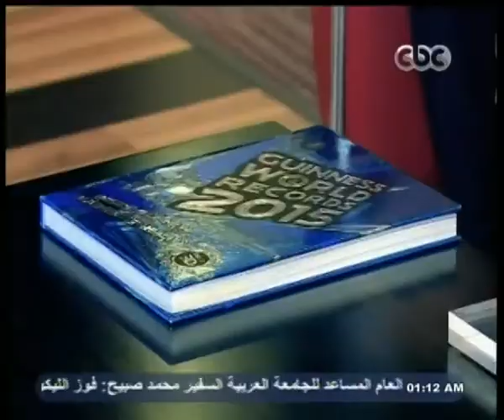الكرة_الإماراتية | حلقة خاصه مع الكابتن شوبير عن الكرة الإماراتية | الجزء الرابع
الكرة_الإماراتية | حلقة خاص مع الكابتن شوبير عن الكرة الإماراتية | الجزء الرابع